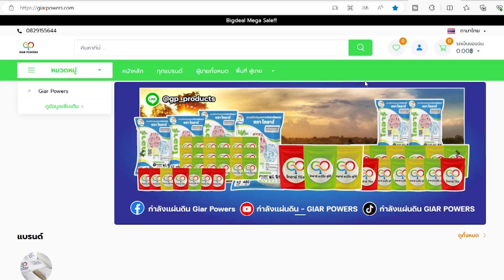บูสเตอร์น้ำของไกอาร์ ต่อกับสปริงเกอร์ได้มั้ย? l เกษตรปลอดภัย เกษตรไกอาร์